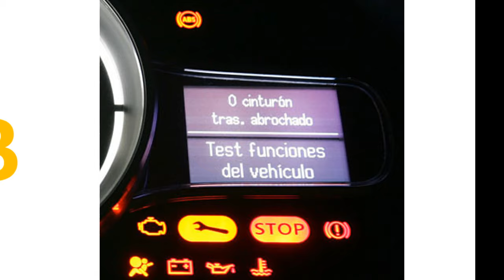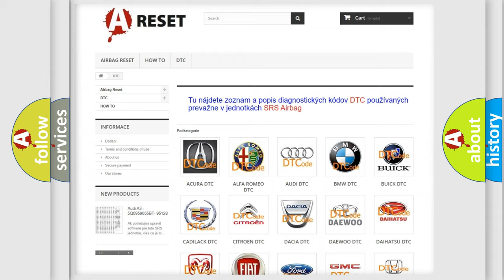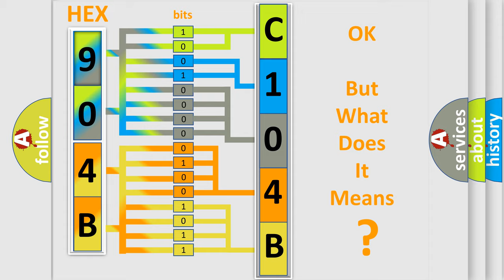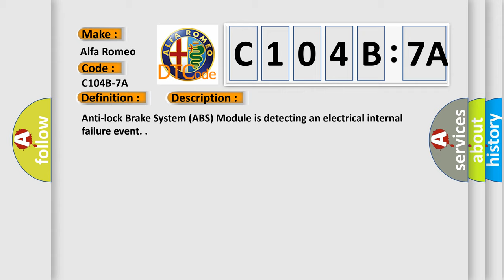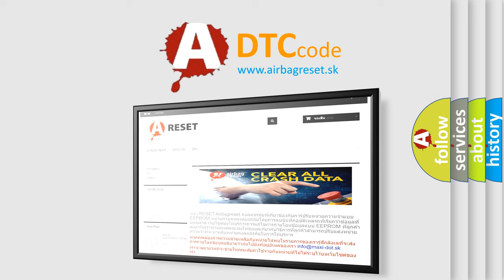DTC Alfa-Romeo C104B-7A Short Explanation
Contents:
0:21 Basic DTC analysis according to OBD2 protocol standard.
1:48 Insight into programming
2:58 A diagnostically understandable description of the Diagnostic Trouble Code
3:05 Basic error definition

Make:
Alfa Romeo
Code:
C104B-7A
Definition:
Volume Deviation Monitoring - Fluid Leak Or Seal Failure
Description:
Anti-lock Brake System (ABS) Module is detecting an electrical internal failure event.
Cause:
Anti-Lock Brake System (Abs) Module
Failure Type:
Fluid Leak or Seal Failure
This sub type is used for failures where the control module detects that a mechanical component has an unexpected gas or liquid flow in, out, or through the component.